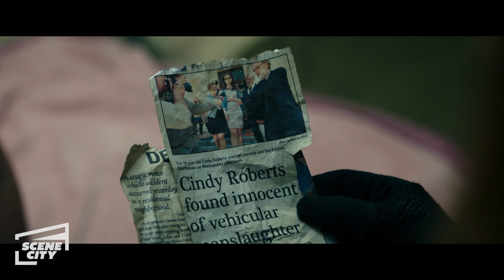Don't Breathe: Horror In The Basement (Jane Levy, Dylan Minnette HD Scene)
Rocky (Jane Levy) and Alex (Dylan Minnette) find what the Blind Man is keeping hidden.

From the twisted minds behind EVIL DEAD comes a new terrifying experience. Three young thieves (Jane Levy, Dylan Minnette, Daniel Zovatto) fight for their lives after breaking into the home of a blind man (Stephen Lang) who has a dark side.